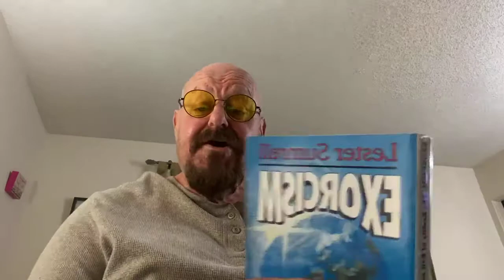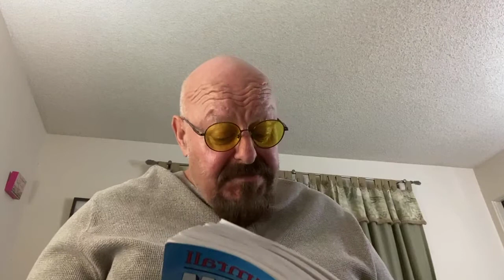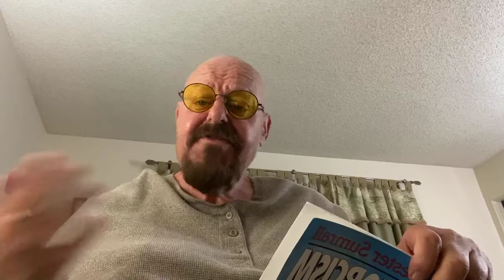Can Demons Hurt or Possess a Christian? Part 2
STUDY IN THE WORD